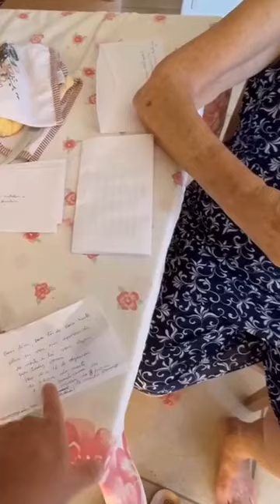Não ao ódio nas redes, Dezembro sem comentários